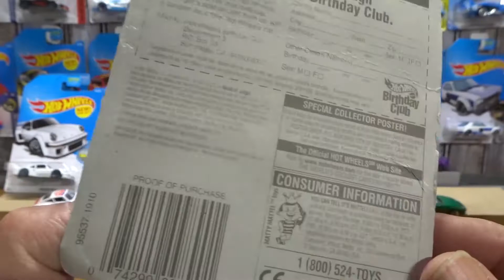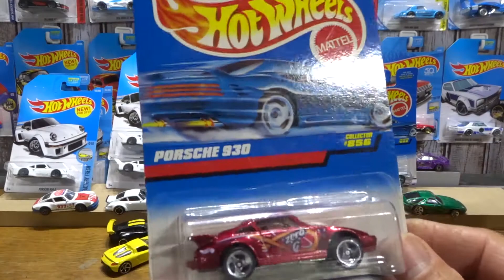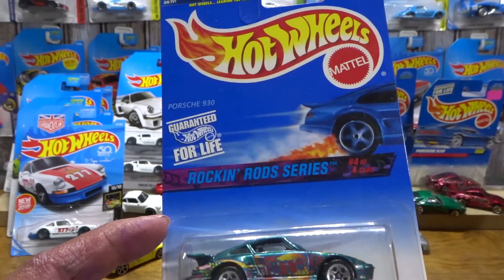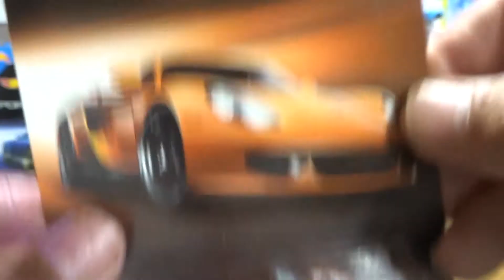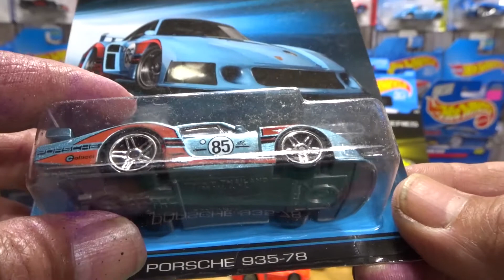Mi Coleccion de Porsches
Este es un vídeo de mi pequeña colección de autos porsches escala 1:64 a pedido de mi amigo Horacio Bongovanni.